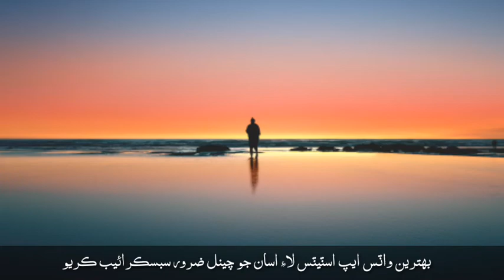Arey Chand 3 | Sarmad Sindhi Rehman Mughal | Sindhi whattsapp status 2020